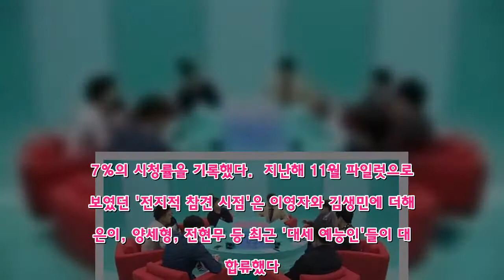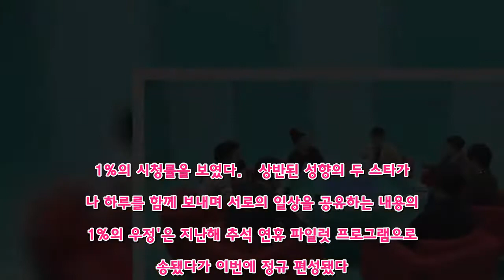'첫방송' MBC '전지적…'·KBS '1％의 우정' 나란히 3％대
(서울=연합뉴스) 이정현 기자 = KBS 2TV와 MBC TV가 지난 3일 나란히 새 예능을 선보였다.  4일 시청률조사회사 닐슨코리아에 따르면 전날 오후 11시 5분 처음 방송한 MBC TV '전지적 참견 시점'은 3.7%의 시청률을 기록했다.  지난해 11월 파일럿으로 선보였던 '전지적 참견 시점'은 이영자와 김생민에 더해 송은이, 양세형, 전현무 등 최근 '대세 예능인'들이 대거 합류했다. 첫 방송 후에는 스타의 매니저들이 스타의 리얼한 일상을 거침없이 제보한다는 콘셉트가 호응을 얻었다.  이보다 조금 이른 오후 10시 45분 방송한 KBS 2TV '1%의 우정'은 3.1%의 시청률을 보였다.   상반된 성향의 두 스타가 만나 하루를 함께 보내며 서로의 일상을 공유하는 내용의 '1%의 우정'은 지난해 추석 연휴 파일럿 프로그램으로 방송됐다가 이번에 정규 편성됐다. 첫회에서는 새롭게 합류한 슈퍼주니어 김희철이 서로 전혀 다른 주진우 기자와 만나 진땀을 빼는 모습이 웃음을 안겼다.  이보다 앞선 저녁 시간대 방송한 예능 중에서는 MBC TV '무한도전'이 10.8%로 시청률 1위를 차지했다. 전날 방송에서는 '무한도전' 멤버들과 개그우먼들로 구성된 그룹 '셀럽파이브'의 만남이 담겨 웃음을 안겼다. 또 다음 주 예고편에는 2018 평창동계올림픽 최고의 스타 여자 컬링 대표팀과의 만남이 담겨 기대를 모았다.